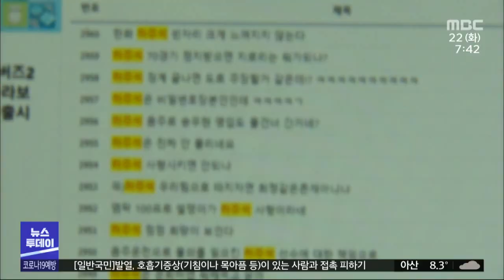한화 이글스에 또 악재 '주장이 음주운전'/대전MBC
프로야구 한화이글스의 주장 하주석이 지난 주말 음주 운전을 하다 경찰에 적발됐습니다. 3년 연속 꼴찌 한화로선 내년 시즌 전략 수정이 불가피합니다.